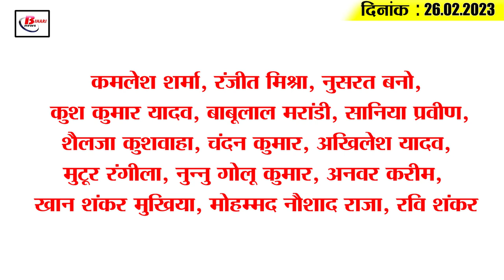Today Bihar Evening breaking news of 26th Feb. 2023 on Purnia medical college, Amit shah, RJD.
Latest today Bihar evening news of  26h Feb. 2023  on Purnia medical college, Nitish kumar, Amit shah, RJD.

1. 3 thousand posts will be restored in Bihar by April

2. The President will honor these women of Bihar on March 4

3. Nitish Kumar's big statement in Purnia rally regarding teacher recruitment

4. Section 144 implemented around the house regarding the assembly session

5. Examination of 50 thousand students in Bihar was not done and money was not returned

6. Nepali army activity in two Indian areas on the border

7. Maize and honey producers will also get market in Bihar

8. FIR on Bhojpuri singer Ashish Raj and Vinay Akela

9. Studies will start in Purnia Medical College from this year

10. Robin Hood of Bihar caught

11. Now the vehicle auctioned by the police, DM will have to pay compensation

12. Upendra Kushwaha will address 150 meetings in Naman Yatra

13. Dipankar Bhattacharya spoke about the Grand Alliance rally

14. Sourav Ganguly reveals the names of his 5 favorite players in IPL

15. Know what is the rate of petrol and diesel in Bihar today